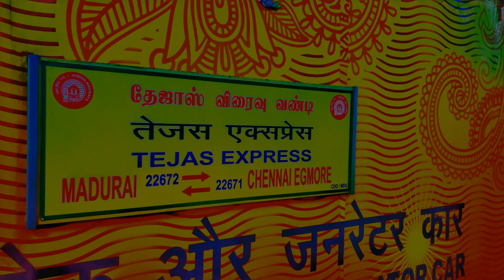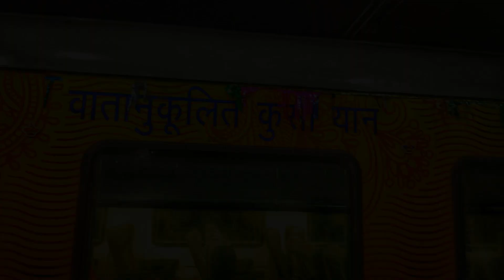TEJAS EXPRESS | 1st Commercial RUN | Chennai Egmore | # 37015 Royapuram WAP-7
To be honest I expected lot of RF on the first TEJAS commercial run.  Only few were there. Dedicating the coverage to all those missed the departure from chennai egmore.  Sore throat honk from RPM WAP 7. making sure the voice is perfect to scream the whole journey..  ;)

Note: Date Mentioned on the Video was March 02 2018 instead of March 02 2019.
Sorry Guys.!!!